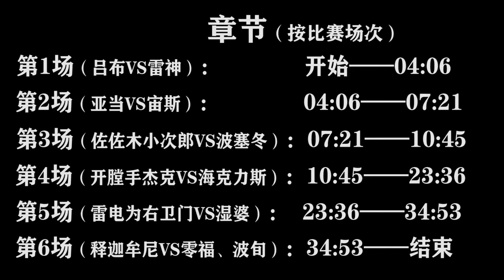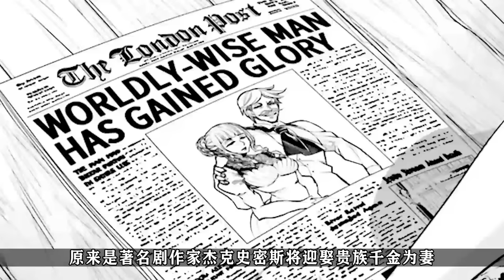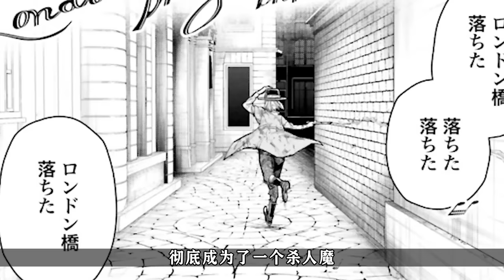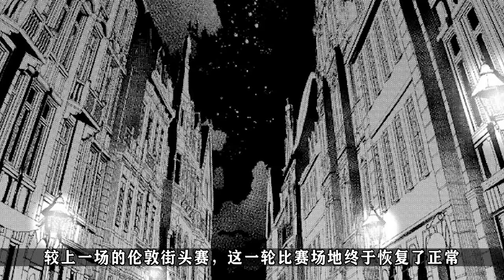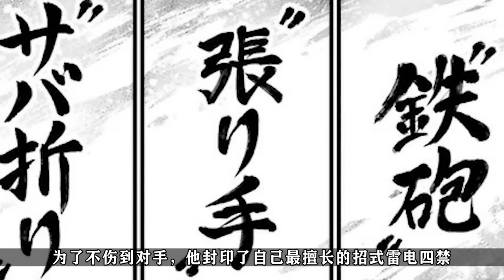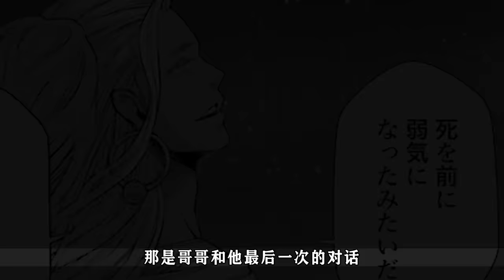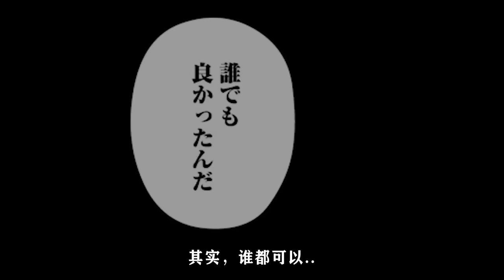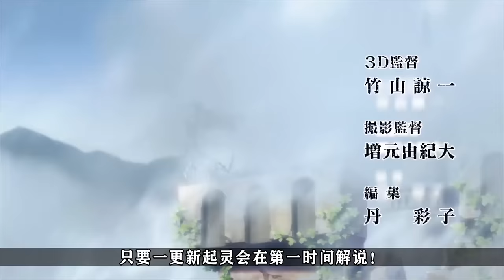60分钟看完《终末的女武神》全集！释迦牟尼VS冥界魔王 进入最高潮！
哈喽~这里是起灵动漫解说频道！
目前更新：【一拳超人】【鬼灭之刃】
假装冷酷的起灵 终末的女武神 动漫讲解 本频道制作的所有影片都符合平台的使用政策，没有任何违规行为。